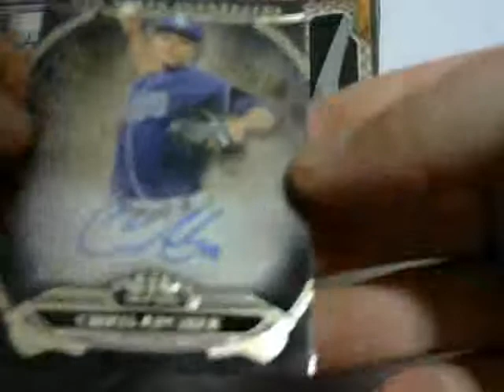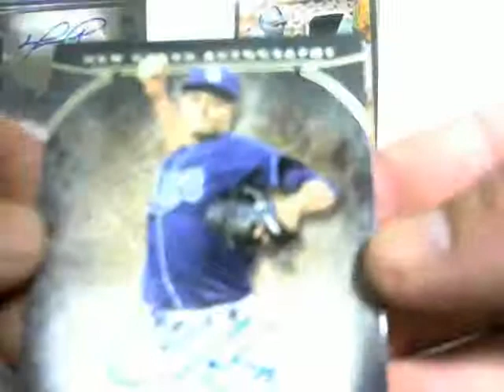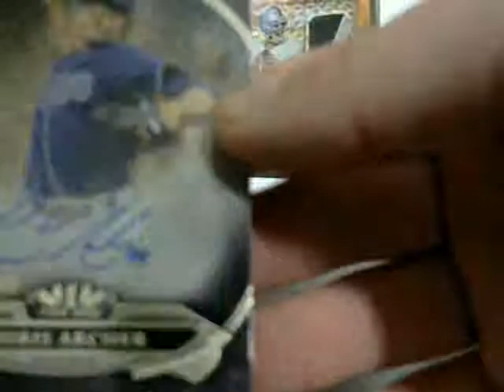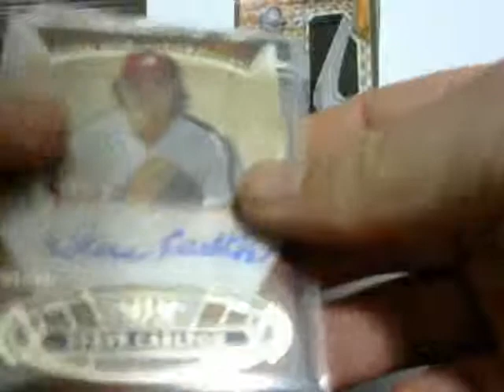Tier One Box #2 same teams and list as #1, Thanks guys!